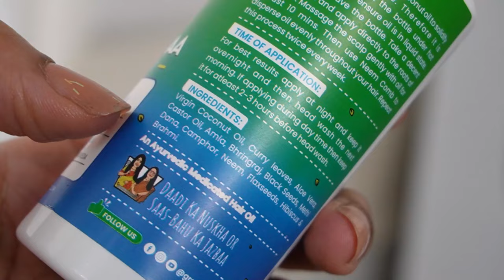10 things I am *obsessed* with under Rs.499 | Acne Gel, Sunscreen, Grandma Oil & more ! Kashika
Hi guys, I'm sorry for not posting monthly favorites regularly, but here are my top 10 picks from various categories that are my absolute favorites under Rs.499 only.
Most of these are on sale right now so do check it out.

Shop NIDHI’S GRANDMA SECRET 13 Herbs Hair Oil Handmade Natural Hair Oil With Coconut Oil, Curry Leaves & More Hair Fall Control Oil For Dry Damaged Hair, 100ml

Lamel Blush Tea Rose:

So True Hair Finishing Stick:

Plum Goodness: Kashika15
Dot&Key: Kashika15
Qurez: Kashika15
MARS: Kashika10
DermaCo: Kashika2024
FAQ:
Height: 5'2
Camera I use
Phone I use